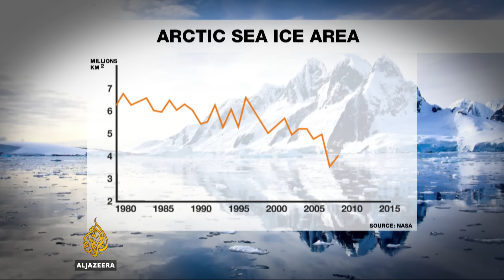Arctic sea ice continues to shrink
Arctic sea ice shrank to its second lowest level ever recorded by scientists.
They say it's another threatening sign of global warming.
Every year, summer sea ice is measured or in recent years, the lack of it.
Scientists say there are no signs of recovery.
Al Jazeera's science editor Tarek Bazley explains.